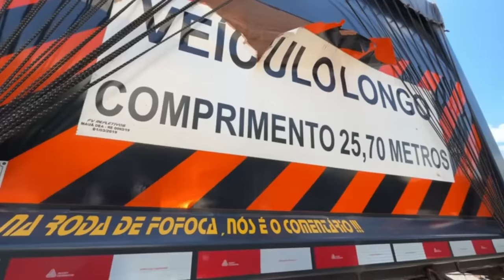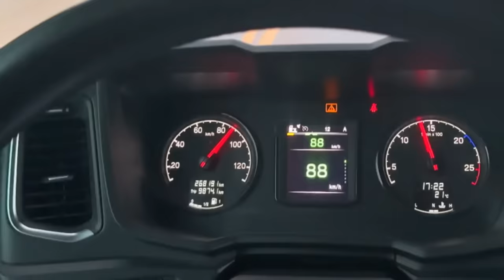APRESENTO A VOCÊS O NOVO CONJUNTO DA TR BOCÃO 😍